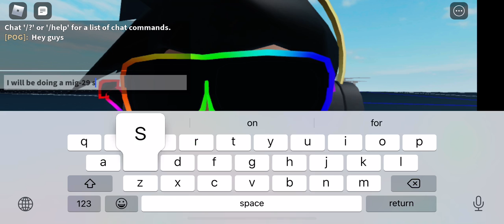March 27, 2022